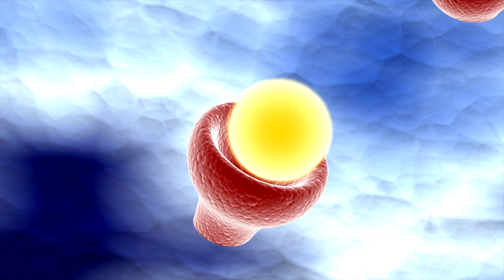Celexa (Citalopram) - a medication for Major Depressive Disorder and Obsessive Compulsive Disorder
00:00 Celexa is helpful for Major Depressive Disorder, OCD, and anxiety as well
00:11 dosing is typically 20-60mg a day
00:23 mechanism of action
01:08 suicide risks
01:23 side effects including serotonin syndrome
01:45 most common side effects
02:15 drug-drug interactions especially in elderly peoples or those on antibiotics